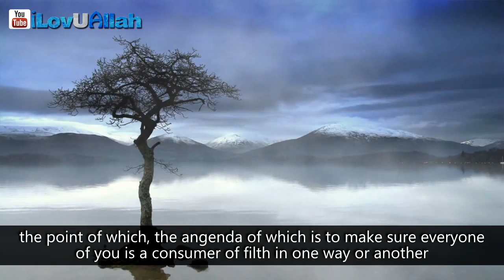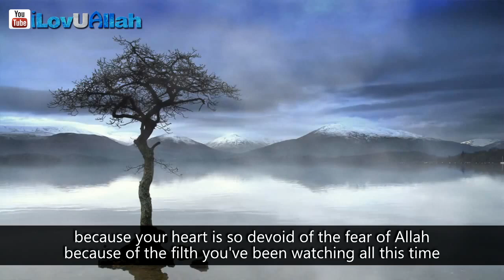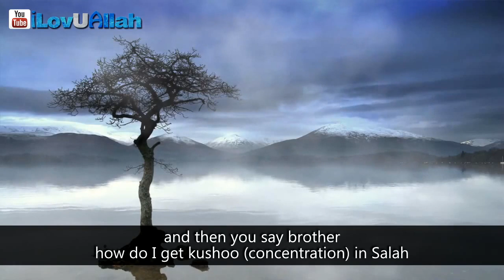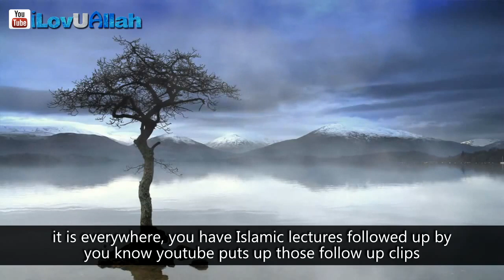Porn Destroys The Souls | Nouman Ali Khan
The Souls